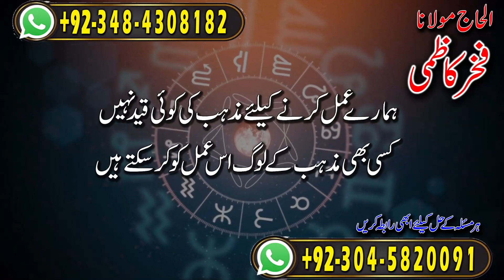Amil baba in Pakistan | Bakary kay dil per Amal karain | Fakhar Kazmi